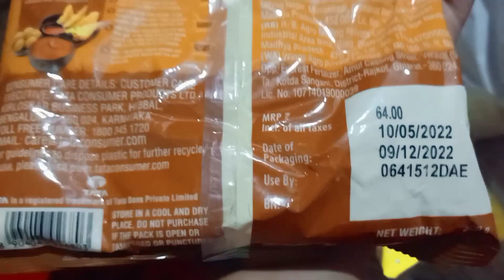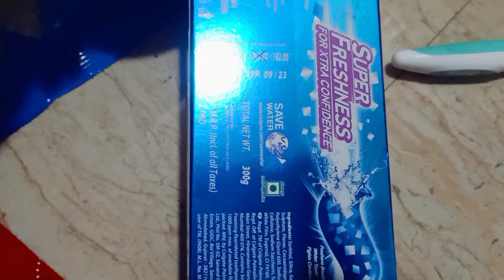Ratlam ki chai😋 ऐसी बेज्जती किसी ने नहीं की 😡Itni lambi line 😧 लड़कियां खाने की भूखी होती है😱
hello everyone

cleaning vlog
daily cleaning
vlogging
daily morning routine
routine vlog
evening routine

keep loving .